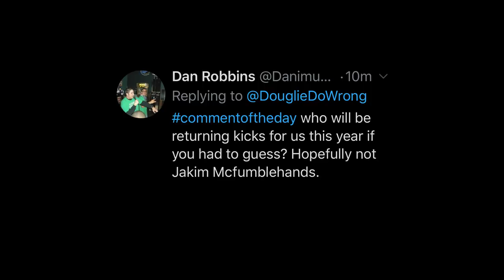Miami Dolphins Vince Biegel 1 on 1 Interview!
I got the chance to sit down and talk with Dolphins linebacker Vince Biegel!

Mail Box:
888 Broadway BHHS Realty

DolphinsTalk.com